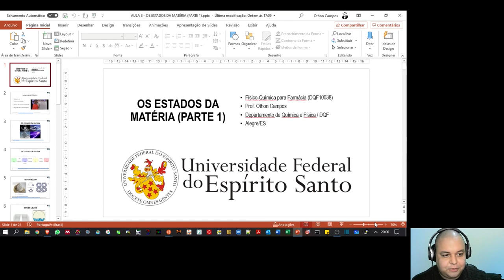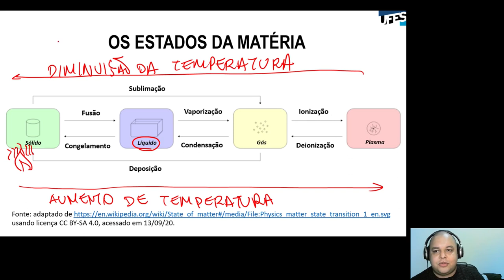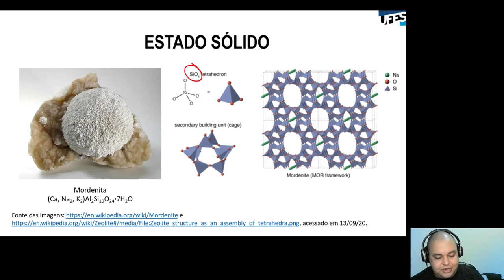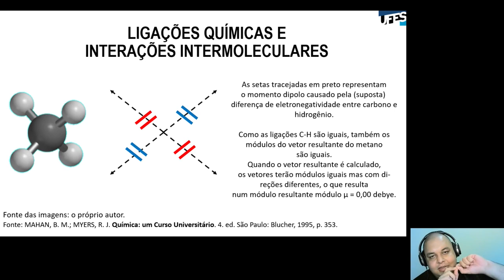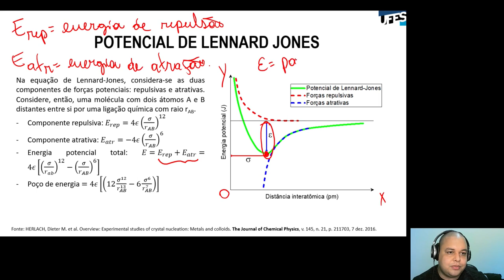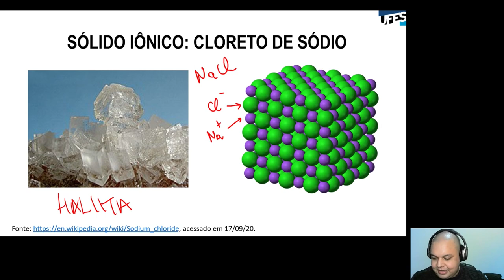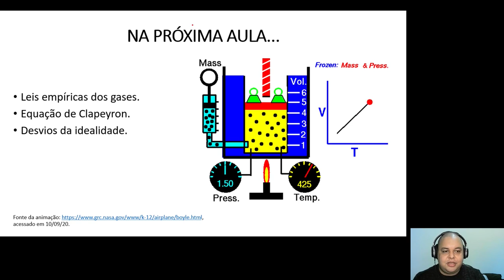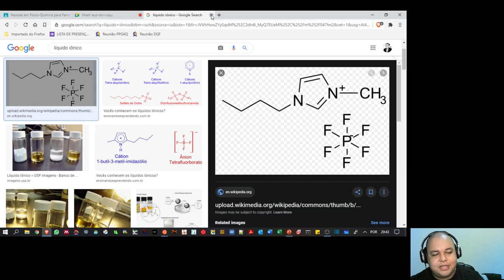Aula 03 - Os estados da matéria (Parte 1)